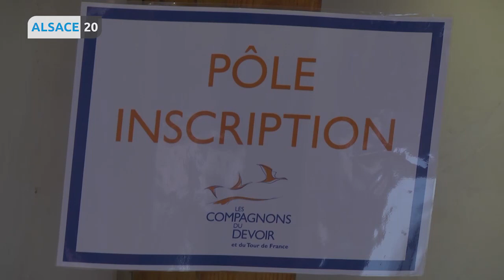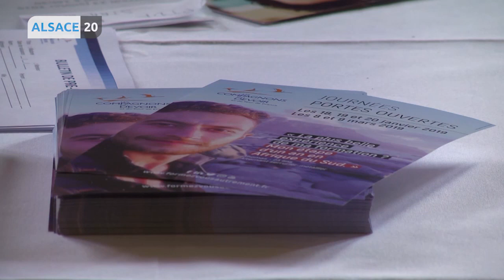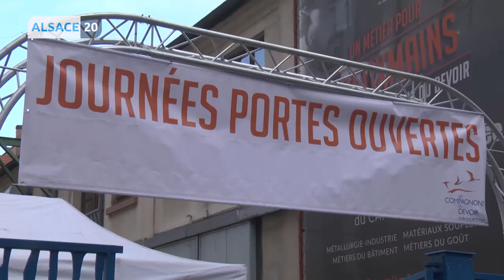Journées portes ouvertes jusqu’à dimanche chez les compagnons du devoir.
Pour l’occasion, la maison de Strasbourg a ouvert ses portes aux collégiens, lycéens et étudiants en quête d’orientation. Ateliers et salles de classe, les jeunes compagnons étaient en pleine démonstration. Le but : recruter et montrer le vrai visage des métiers du bâtiment, de la bouche et de l’industrie.